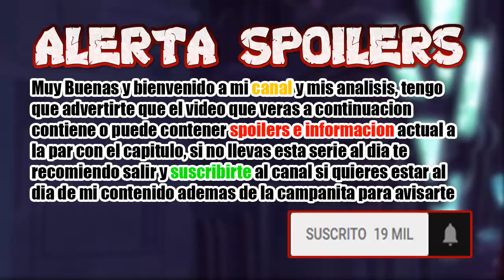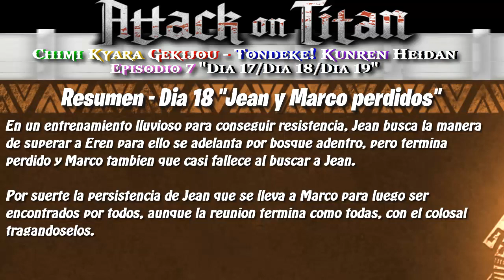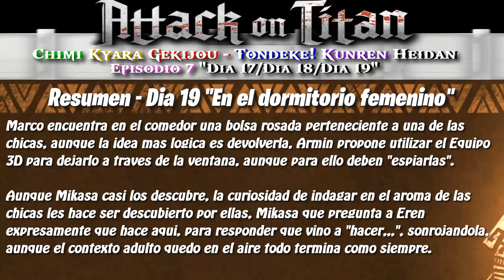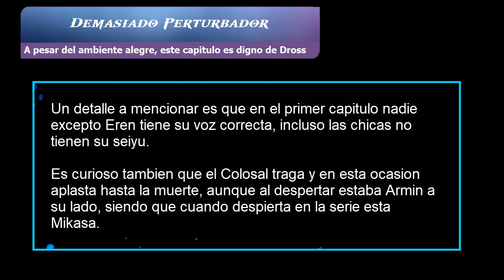ESTE es el capitulo MAS OSCURO Y ADULTO de SNK! - Episodio 7 Chimi Kyara (Dias 17,18,19)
El capitulo mas OSCURO, ADULTO y TRAGICO de la serie parodica de Shingeki No Kyojin: Chimi Kyara Gekijou

Septimo Episodio de Shingeki No Kyojin: Chimi Kyara Gekijou
Version Chibi de la popular serie Attack on Titan, aqui tenemos los Dia 17, Dia 18 y Dia 19 analizados.

Bienvenido a mi canal orientado principalmente a la popular serie de Shingeki No Kyojin entre otras como God of War, Monster Hunter, Tokyo Ghoul, etc.

Palmares:
Juegos Completados en la Maxima Dificultad:
- God of War: Ascension en "Modo Dios"

Series de Shingeki No Kyojin:
- Shingeki No Kyojin: Season 1 "Completada"
- Shingeki No Kyojin: Season 2 "Completada"
- Shingeki No Kyojin: Season 3 "Completada"
- Shingeki No Kyojin: Ciudad Aislada "Completada"
- Shingeki No Kyojin: No Regrets "Completada"
- Shingeki No Kyojin: Lost Girls "Completada"
- Shingeki No Kyojin: OVAS "Completada"

Saga Monster Hunter:
- Monster Hunter Freedom 2: RC6 100%
- Monster Hunter Freedom Unite: RC9
- Monster Hunter World: RC+100

Mangas y Animes Analizados:
- One Piece
- Bleach
- Akame Ga Kill!
- Terraformars
- Fairy Tail
- Tokyo Ghoul
- Pokemon XYZ
- Goblin Slayer

Retos para Pros:
- Saga God of War 1 de 8 Completados en Maxima Dificultad

Juegos jugados en el Canal:
- Kingdom Hearts: Birth By Sleep (PSP)
- Call of Duty: Black Ops 2 (PS3)
- Tomb Raider: Survivor (PS3)
- FIFA 13-19
- Uncharted 4: El Desenlace del Ladron
- Pokemon Luna
- Senran Kagura: Peach Beach Splash
- Pokemon UltraLuna